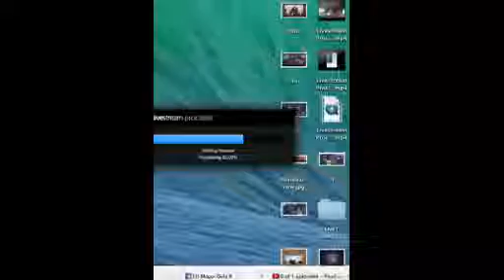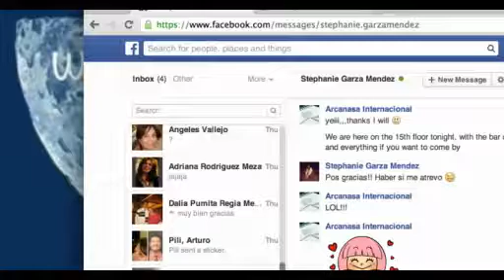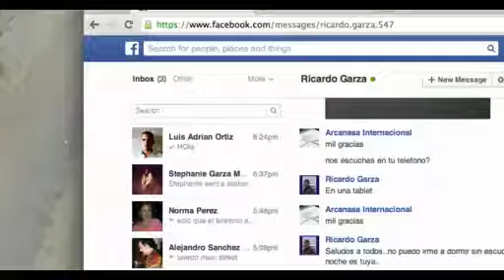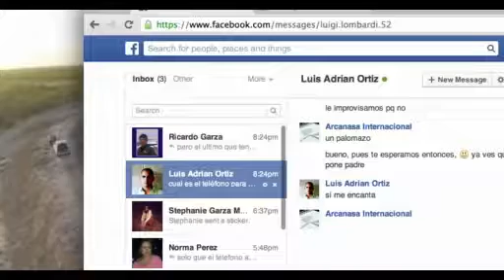La Noche es Tuya # 150 4.0 1era Parte